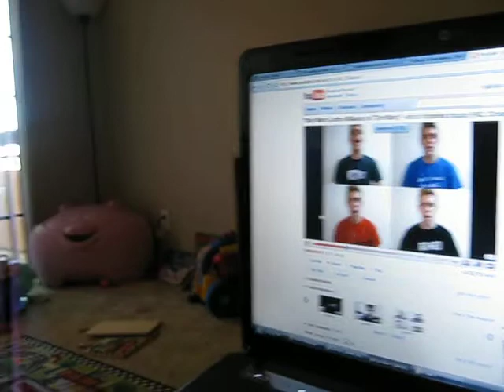Four months later watching star wars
He's gotten bigger but man his facial expressions still crack me up. The end is soo funny.